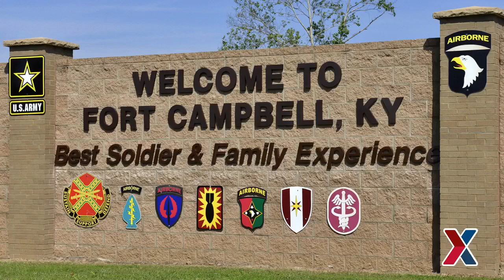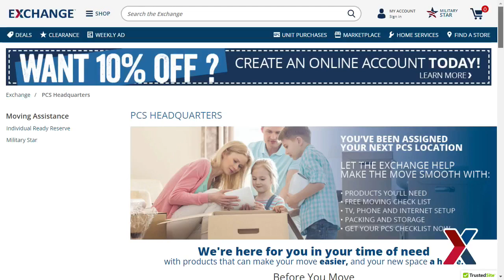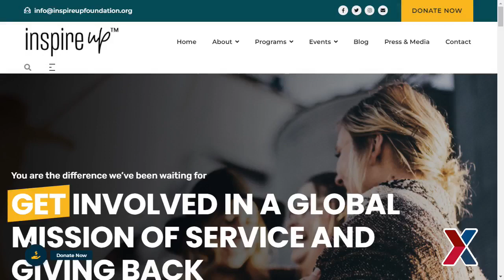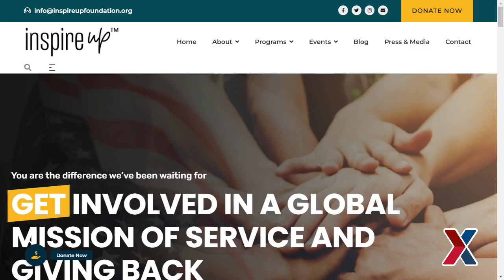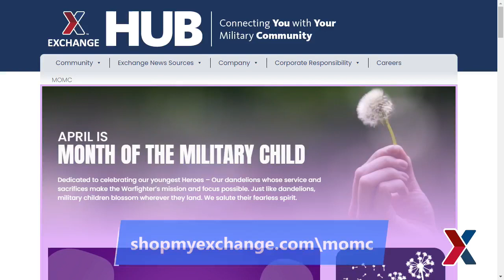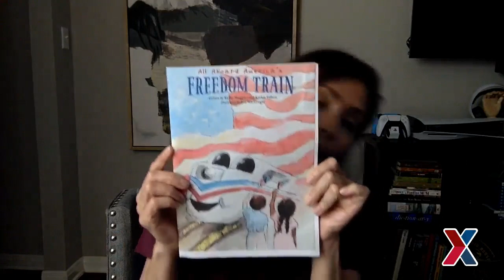Maria Reed Shares Tips & Resources for Military Spouses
A military exclusive! 'Moving with the Military' host Maria Reed joins
Exchange Chief Kevin “KO” Osby to discuss life as a military spouse, her entrepreneurial success and mission to improve the quality of life for military families.